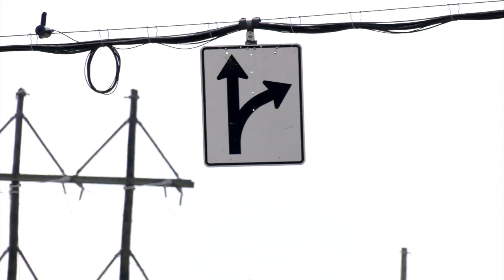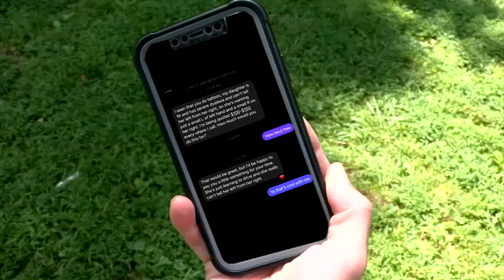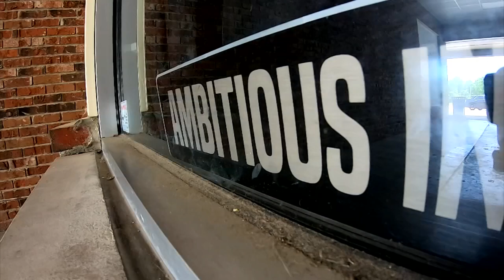Designing a future behind the wheel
A little ink went a long way for a teen girl, whose life has been miles from easy.